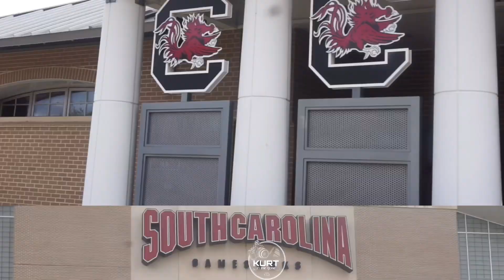Spencer Rattler leads the way | Gamecock Spring Game | Gamecock Walk | 2022 | college football | SEC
This is just a mix without game highlights. Highlights are on the way‼️